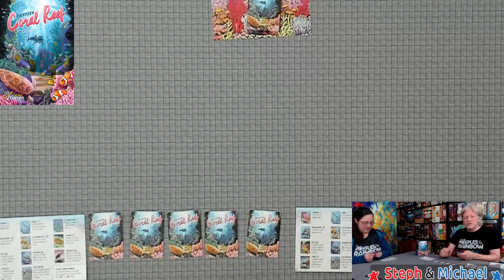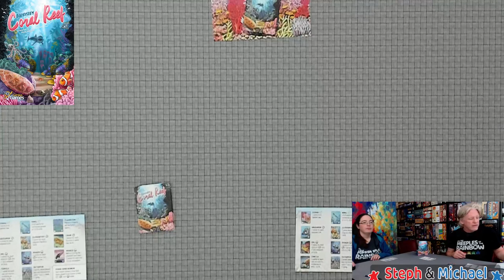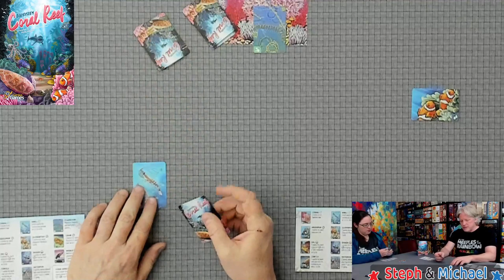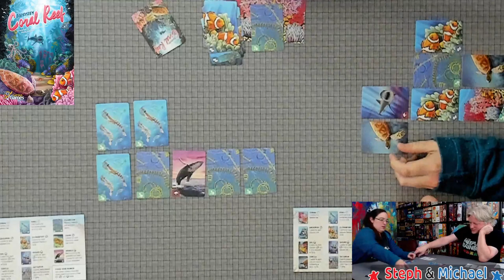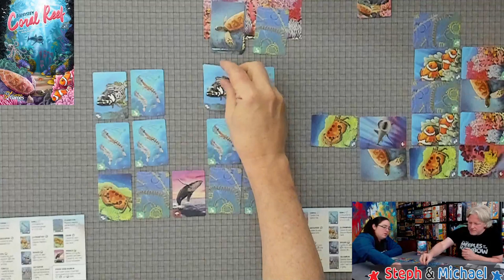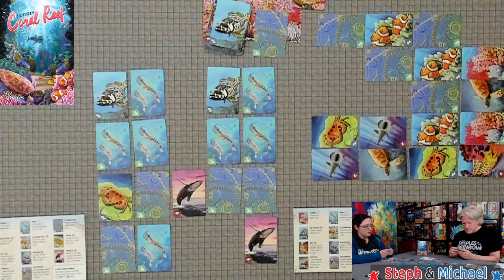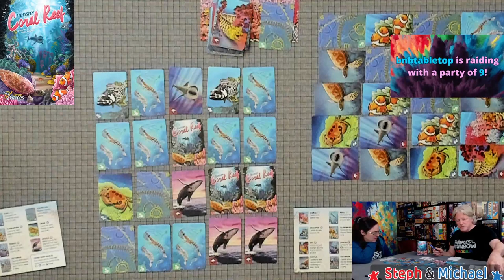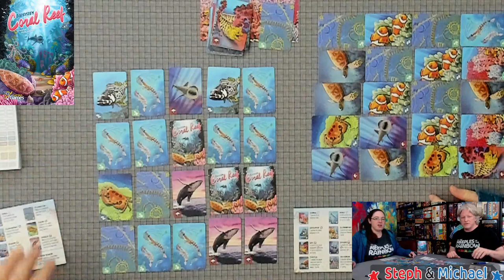All the Games with Steph: Ecosystem: Coral Reef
Steph and Michael teach and playthrough Ecosystem: Coral Reef

Most of my videos are review copies that are provided by the publisher.